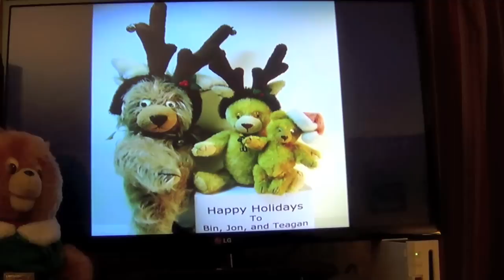CREEPY VLOG #9 - CHRISTMAS SPECIAL!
HIII EVERYONE! JOIN ME AND CREEPY GRANNY AS WE TAKE A LOOK AT SOME CREEEPY CHRISTMAS DECORATIONS SENT IN BY MY FANS!!! OH AND CREEPY TEDDY IS HERE TOO.  WHATEVER.  OK, BYE BYE! OH AND HAPPY HOLIDAYS!